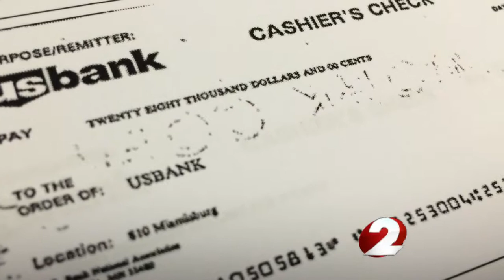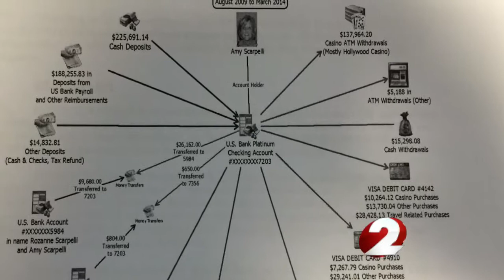Scarpelli is released from jail on house arrest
A former U.S. bank manager accused of embezzling millions of dollars is out of jail.

Early Monday morning, Amy Scarpelli was no longer listed as an inmate in the Butler County Jail, according to the jail website.